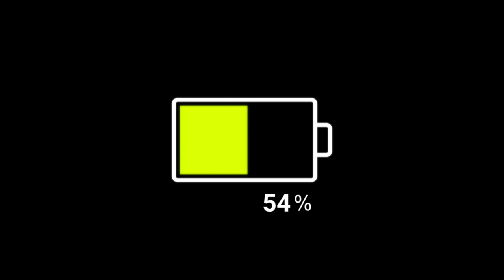Documentario Sull' Ipnosi, Con Vincenzo D' Amato (CHS original)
scene violente.

Libro Storie Di abduction:

ATTENZIONE!
LA MIA ATTREZZATURA:
LA CAMERA:
LO SPALLACCIO:
IL GIMBAL:
LA LUCE
LETE PREFERITA:
DRONE:
FONDALI:
CAGE:
ABBIGLIAMENTO CHS:
MAGLIA SNAKE CHS:
MUSICHE:
Lost Frontier: